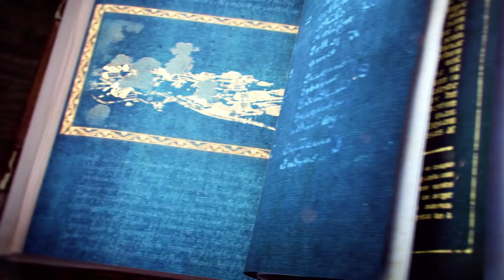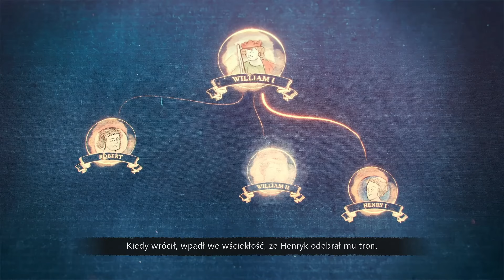Bayeux 1105r - Normanowie6 | #3 Age Of Empires IV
W tym odcinku 'Age of Empires IV' przenosimy się do roku 1105, śledząc losy Normanów w Bayeux! Przygotuj się na strategiczne bitwy, budowanie imperium i wciągającą akcję historyczną. Dołącz do mnie, aby odkryć, jak Normanowie zdobywali i utrzymywali swoje ziemie.